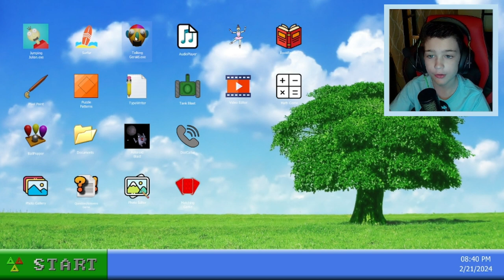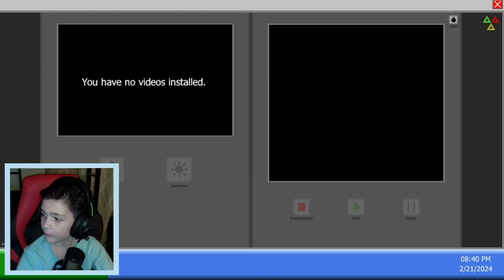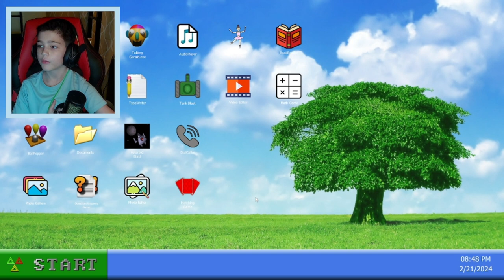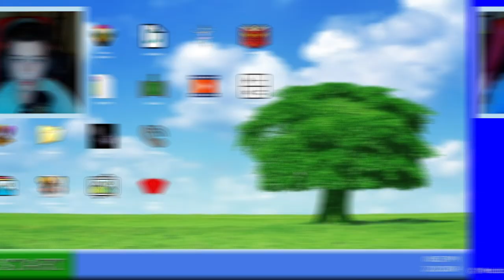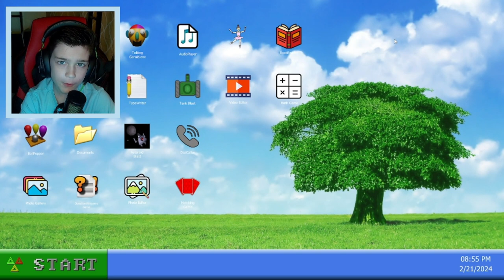Learning that 98XX Can actually HACK INTO YOUR COMPUTER!!!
98XX is a game that supposedly is supposed to HACK into your computer.
But like myself, who can be a dunce sometimes...
Didn't believe in it.
Until today... Little did I know, that it would actually HACK INTO IT!!!
If you watch the whole video you will see that it closes the game and messes with my computer!!!